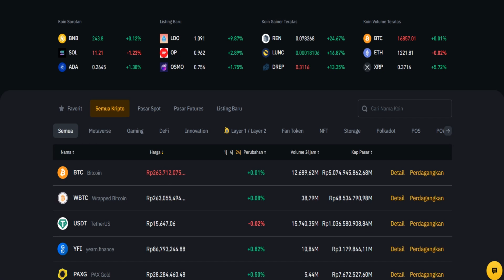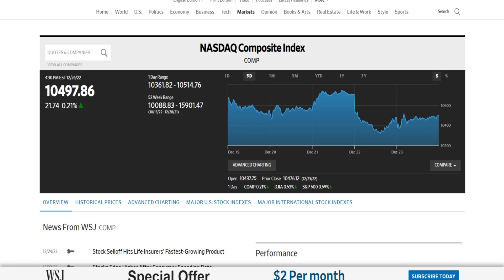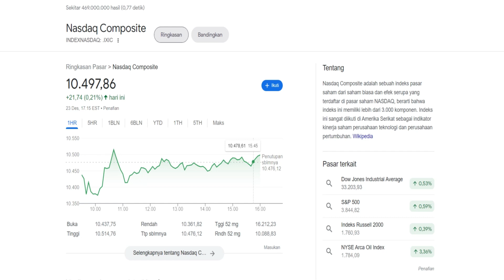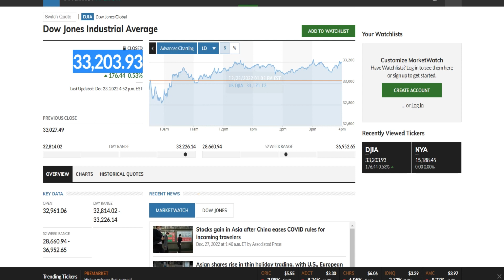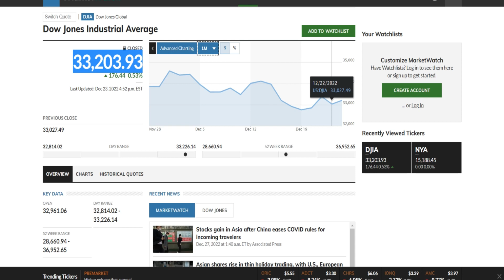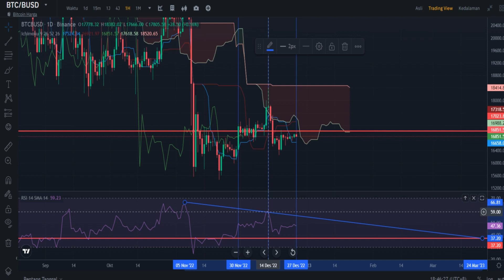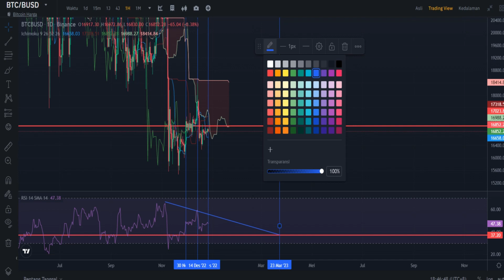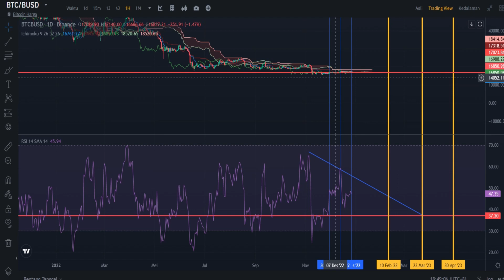Kapan Bit Coin Naik Lagi ?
Give Wine xixi
My Wallet Address:

BTC : 19U9rW6u3U4nrTCKAFfREphfU7jkJFezzi
BNB : 0x5e84169128f7f7909e4ba87153a2b70af3dce91d
ETH : 0x5e84169128f7f7909e4ba87153a2b70af3dce91d
DOGE : DMLxup8j7sz2qcFn4JdmGwYqwsZ6npt9Lp